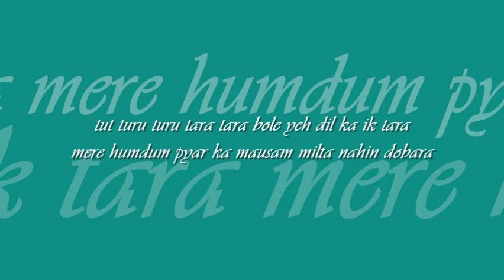tut tooro tooro | nahid akhtar | 'mohabbat zindagi hai' : : EMI (Pakistan) mono OST from LP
forever college classics : : tut tooro tooro

title: tut tooro tooro, film: mohabbat zindagi hai, artist: nahid akhtar , lyric: masroor anwar, music: feroze nizami,  label: Odeon (Pakistan)